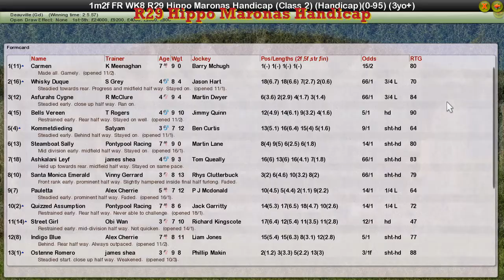FR WK8 R29 Hippo Maronas Handicap